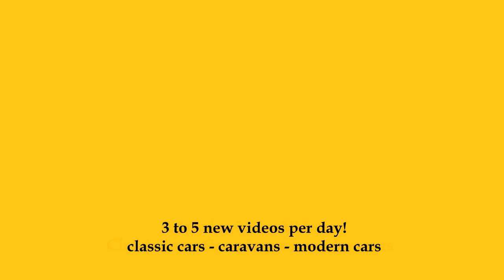2023 Fendt Bianco 515 SG Herzog Edition - Exterior + Int. - Herzog Wohnwagen Kirchheim Neckar 2023